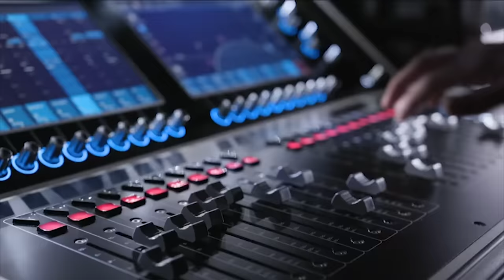Fatima Tabaamrant - فاطمة تبعمرانت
Créé en 1989, Warda Production SARL est aujourd'hui une référence dans le domaine de la production audiovisuelle, ainsi que de la production exécutive de la fiction au Maroc. Elle se distingue par vingt six années d'expérience professionnelle, à l'échelle nationale et internationale, ainsi qu'une approbation constante du public. Qu'il s'agisse des projets de fiction, des documentaires, des magazines, des spectacles ou de publicité, nos exigences restent les mêmes : garantir une qualité irréprochable et s'adapter au mieux à vos besoins.
De par son savoir faire, un matériel à la pointe de la technologie et une équipe technique rodée, Warda Production est avant tout une société de production et réalisation polyvalente, qui prend en charge vos projets, de la conception à la diffusion finale. Notre société vous aidera à réaliser une œuvre originale, moderne, unique, correspondant à vos besoins et à vos attentes.